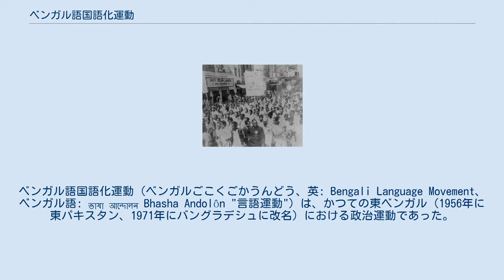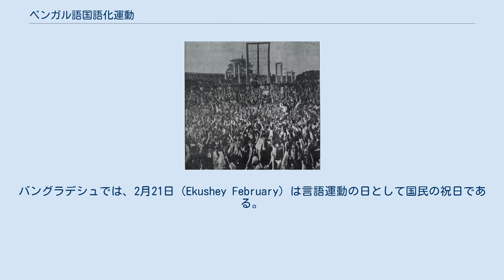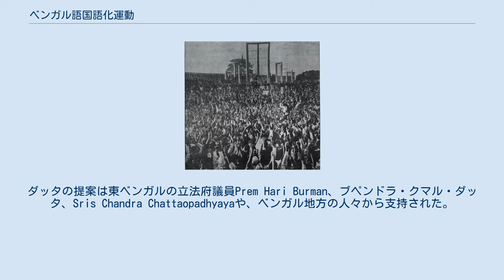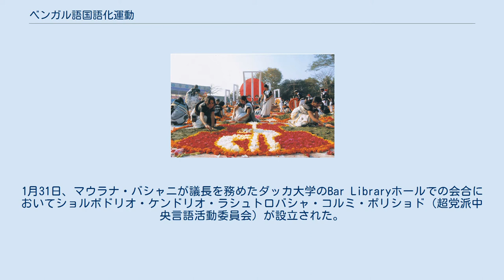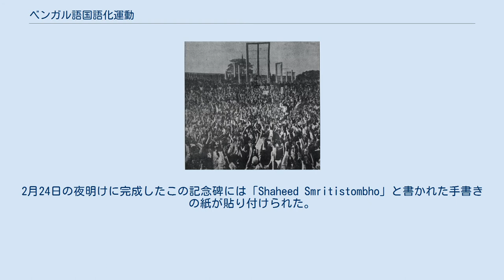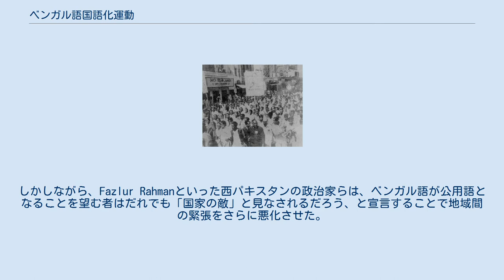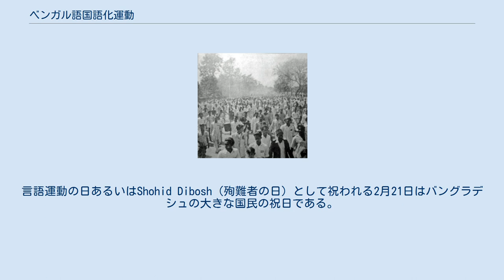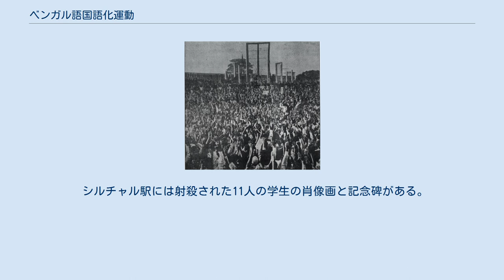ベンガル語国語化運動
ベンガル語国語化運動（ベンガルごこくごかうんどう、英: Bengali Language Movement、ベンガル語: ভাষা আন্দোলন Bhasha Andolôn "言語運動"）は、かつての東ベンガル（1956年に東パキスタン、1971年にバングラデシュに改名）における政治運動であった。
ベンガル語運動とも呼ばれる。
政府業務における使用、教育言語としての使用の継続、メディア、通貨、切手における使用を可能にし、ベンガル文字での筆記を維持するため、当時のパキスタン自治領の公用語としてのベンガル語の承認を唱道した。
 パキスタン自治領が1947年のインド分割によって作られた時、自治領は様々な民族的、言語的集団から構成されており、主にベンガル人が居住する東ベンガル州は地理的に分離していた。
1948年、パキスタン総督はウルドゥー語を唯一の国語として規定し、これは東ベンガルの多数派であったベンガル語話者の間での広範な抗議運動に火を付けた。
宗派間の緊張の高まりと新法に対する一般民衆の不満に直面し、政府は公開の集会と抗議集会を法的に禁止した。
ダッカ大学の学生とその他の政治活動家はこの法律を無視し、1952年2月21日に抗議集会を組織した。
この日に警察が学生のデモ参加者を殺害したことで運動は頂点に達した。
この死は幅広い市民の動揺を引き起こした。
数年間の紛争の後、1956年に中央政府は折れ、ベンガル語に公的地位を与えた。
 ベンガル語運動は東ベンガルと後の東パキスタンにおけるベンガル民族の同一性の主張を触媒し、六点運動やそれに続くバングラデシュ解放戦争、1987年ベンガル語推進法などのベンガル民族主義運動の前触れとなった。
バングラデシュでは、2月21日（Ekushey February）は言語運動の日として国民の祝日である。
ショヒド・ミナール記念碑は運動とその犠牲者を追悼してダッカ医科大学の近くに建設された。
1999年、UNESCOはベンガル語運動と世界中の人々の民族・言語的な権利の証として2月21日を国際母語デーと宣言した。
 現在のパキスタンとバングラデシュ国家はイギリス植民地時代は分割されていないインドの一部であった。
19世紀中頃から、クワジャ・サリムラー、サイイド・アフマド・ハーン、ナワブ・ヴィカル＝ウル＝ムルク、アブドゥル・ハクといった政治的、宗教的指導者らによってインドにおけるイスラームのリングワ・フランカとしてウルドゥー語が振興されていた。
ウルドゥー語はインド・イラン語派のインド語群であり、ヒンディー語と近縁関係にあり、インド・ヨーロッパ語族に属する。
ウルドゥー語は、デリー・スルターン朝とムガール帝国の時代の南アジアにおいてアパブランシャ（中世のインド・アーリア語であるパーリ–プラークリットの最後の言語学的段階）に対するペルシア語、アラビア語、およびチュルク語の影響の下で発展した。
 ペルシア–アラビア文字を使うウルドゥー語は、インドのムスリム達にとってイスラム文化の不可欠な要素であると考えられていた。
ヒンディー語とデーヴァナーガリー文字はヒンドゥー文化の基盤と見られた。
 インド北部のムスリムの間ではウルドゥー語の使用が一般的となっていったが、ベンガル地方（イギリス領インド亜大陸の東部にある地方）のムスリムは主にベンガル語を使用した。
ベンガル語は西暦1000年頃に東部中期インド・アーリア語から生じた東部インド・アーリア語であり、ベンガル・ルネサンス期に大きく発展した。
早ければ19世紀末には、ムスリム・フェミニストのロキヤ・サカワット・ホセインといった社会活動家らは人々と心を通わせ、現代的な初期言語としてベンガル語を発展させるためにベンガル語で執筆することを選択していた。
ベンガル語の支持者らはインド分割以前でさえもウルドゥー語に反対した。
インド分割の際、1937年のムスリム連盟ラクナウ・セッションにおいてベンガルからの代表者らはウルドゥー語をムスリム・インドのリングワ・フランカとする提案を拒否した。
ムスリム連盟は、英領インドから分離したムスリム国家としてのパキスタンの建国を支える原動力となった英領インドの政党であった。
 インド亜大陸のイギリス領土は1947年と1948年に独立が認められ、4つの新たな独立国家（ドミニオン）、インド連邦、ビルマ連合（現在のミャンマー）、セイロン（現在のスリランカ...